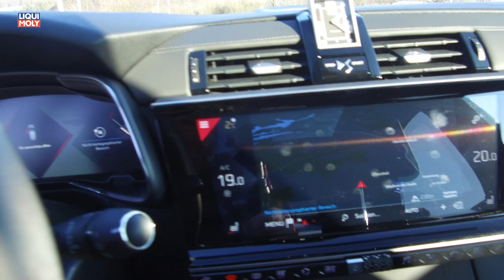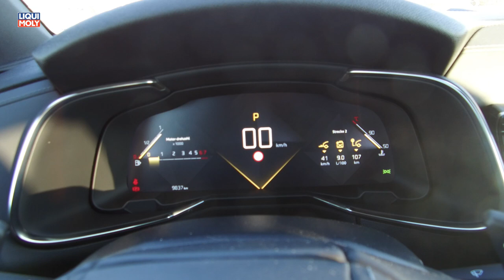Onlinemotor DS7 CROSSBACK BE CHIC PURETECH 225 165kW EAT8 erste Eindrücke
Als Neuzugang in der Testwagenflotte verfüge ich seit Heute über den DS 7 Crossback von Citroen. DS ist die seit 2015 wieder aufgelebte Luxusmarke des Konzerns
Mit einer Höhe von fasst 1Meter63 sowie einer Länge von nahezu 4Meter60 verkörpert der DS7 Crossback typiche SUV Abmessungen, einen soliden Überblick und einen bequemen Zustieg.
Nicht Traktion und Allradantrieb stellt DS in den Vordergrund sondern Design, Materialauswahl, Verarbeitung und Finish bis ins Detail
Auf der Habenseite der Sicherheitsfeatures punkte bereits die Einstiegsversion Chic mit einem Aufmerksamkeitsassistenten, einem Spurverlassenswarner und einer Verkehrszeichenerkennung.
Höherwertige Ausstattungen bieten eine aktive Federung, die mittels eine Kamera in der Windschutzscheibe Fahrbahnunebenheit und damit einhergehende Fahrzeugbewegungen erfasst und die Farhwerksfederung darauf einstellt. DS Active SCAN Suspention genannt.
Nicht nur vorausfahrende Fahrzeuge oder zu geringe Abstände werden erfasst nein mit einer Infrarot Kamera im Kühlergrill werden Fußgänger und Tiere in bis zu 100Meter Entfernung erfasst und aufs riesige Display wieergegeben.
Der Fahrzeuginnenraum strahlt Wohlfühlambiete auf ganz hohem Niveau aus und empfängt bis zu 5 Passagiere und bis zu 550 Liter Gepäck in angenehmer und ausgesuchter Atmosphäre.
Mein DS7 Crossback ist motorisiert mit einem akustisch vollkommen unaufälligen 4Zyl. Benziner. Aus einem Hubraum von 1.6 ltr. schöpft er Dank Turbo eine Leistung von 165kW/225PS. 300Nm die bereits bei 1.900Kurbelwellenumdrehungen zur Verfügung stehen haben mit der sehr harmonischen 8Gang Wandlerkupplung leichtes Spiel und lassen den Crossback bedarfsweise auch deutlich schneller als 200km/h rennen, um es genau zu sagen sogar 236 km/h.